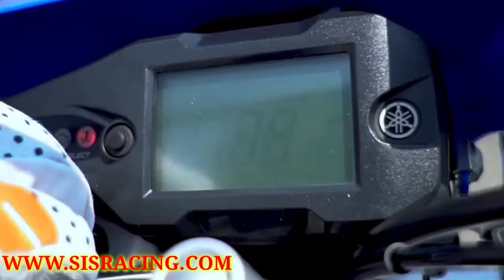Kumpulan Knalpot Moge dan Racing Terbaik Purbalingga Yang Bakalan Meledak Tahun 2022 Buat KLX 150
SALAM DUNIA OTOMOTIF

BACA YANG LENGKAP DESKRIPSINYA GAN, BIAR TAHU KEUNGGULAN PRODUK SISRacing DIBANDING YANG LAIN.! Okeehhh... Setiap pembelian FULL SYSTEM anda akan mendapatkan LENGKAP tinggal pasang.
BARANG YANG DIKIRIM LANGSUNG DARI PRODUSEN LOH GAN, BUKAN DARI RESELLER ATAUPUN DROPSHIP. Dan untuk pembelian SLIP ON anda akan mendapatkan berupa : SLINCER DAN BRACKET atau KLEM.

Fans Pag : SISRacing
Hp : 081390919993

Fitur bahan material : - Full Stainless Luar Dalam, Dijamin Anti Karat Dan Tahan Lama. - Glass Woll Super NO 1 ( Putih ) Yang Dapat Menghasilkan Suara Lebih Padat Dan Tahan Hingga 1-2 Tahun Suara Tdk Berubah . - Carbon printing Kualitas No 1 Yang Sama Fungsinya Sebagai Peredam Panas, Tdk Mudah Meleleh Apa Lagi Terbakar ( bagi type2 tertentu saja yg menggunakan carbon ). - proses pewarnaan pelangi dengan menggunakan Elektrolit dan bahan kimia yang terbaik kualitasnyaa, sehingga menghasilkan warna yang terang dan tahan lama, *semakin lama, semakin bagus warna yang dihasilkan.( untuk type tertentu ) -plat dengan ketebalan 0.9 mm, dijamin anti keropos apalagi berlubang. Kelebihan produk dari SISRacing : Penggunaan bahan bakar yang tidak terlalu menguras atau boros, karena produk kami beda dari yang lain dengan menggunakan bahan terbaik untuk menyesuaikan tekanan yang keluar. Aman dari tilang polisi dengan menggunakan atau mengaplikasikan DB killer. Produk kami lebih awet dibanding produk dari yg lainnya. Profesional dalam pelayanan dan pengiriman.

PRODUSEN PROFESIONAL DAN BONAFIDE SO PASTI SELALU READY STOCK YAH, tidak perlu nunggu berhari-hari seperti yang lain. Soooo.. harga sebanding donk dengan kualitas yang kalian dapat? Cari apa lagi ? buruan telepon kami atau chat via bbm dan whataspp, konsultasi,negosiasi,DEAL dan saat itu Kami langsung proses pesanan anda. Oiyaa,, untuk pembayaran buyer gk perlu ragu sama SISRacing,  boleh transfer full atau system DP 30% dari harga barang, pelunasan setelah seller memberikan bukti pengiriman atau RESI dari TIKI, JNE atau POS indonesia. Untuk biaya ongkos kirim itu ditanggung pembeli yah.. Ada juga Produk Yang Kami Jual Berupa Knalpot Sepeda Motor lainnya Seperti :

AKRAPOVIC
ARROW
FMF FOR KLX
LEOVINCE SBK
M4
NASSERT BEET
PRO CIRCUIT for KLX
PROSPEED
R9 series
REMUS HEXACONE
RX-8
SAKURA
SALMON / MUSCLLE POWER
SCORPION
TANAGA
TERMIGNONI
YOSHIMURA Dll.

Mau COD atau mau main-main ke workshop ane gan? Monggo dateng aja ke sini jl. Ketuhu kel: wirasana (barat perum mutiara regency) ±100M utara tugu patung knalpot/perempatan lampu merah pertama belok kanan,lurus terus ±300M kiri jalan,PURBALINGGA-JATENG bengkel SISRacing

TIPS : Jangan Tergiur Dengan Harga Miring Yang Diberikan Oleh Pedagang Lain, Cermatlah Untuk Memilih, Logika Sederhana: Jika Ada Yang Menjual Dibawah Harga Pasaran Harap Hati-Hati Karena Bisa Jadi Itu Adalah Salah Satu Modus Penipuan Dan Bisa Jadi Barang Yang Anda Pesan Merupakan Kualitas paling Rendah, Dengan Bahan Yang Mudah Rusak Dan Tak Tahan Lama, Pintar Lah Berbelanja. Saya juga bisa menjual harga murah seperti yang dipinggiran sana, tapi berhubung ane mau usaha yang awet dan terpercaya ane tidak mau menjual barang murah tapi kualitas juga murahan. Pikir dua kali deh kalo ada yang nawarin harga jauh dibawah hrga ane, pilih murah tapi cepet rusak apa awet tapi mahal dikit? So, BE A SMART BUYER. ADA YANG LEBIH BAIK DAN BERKUALITAS DARI SISRacing ? YANG MURAHAN BANYAAK..!

Hindari membeli produk yang terlalu murah dibandingkan dengan MSRP (harga eceran yang disarankan produsen); harga yang rendah bisa jadi menarik, tetapi ini merupakan indikasi kualitas yang buruk; ini mungkin tampak seperti peluang dan sebaliknya Anda membeli produk yang tidak bertahan lama dan memburuk jauh sebelum aslinya.
Terima Kasih Salam SISRacing